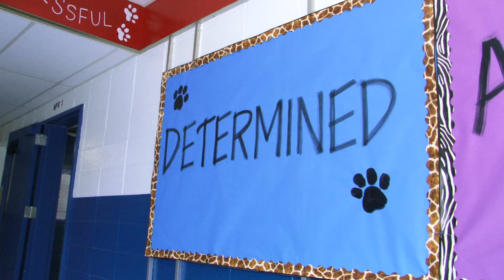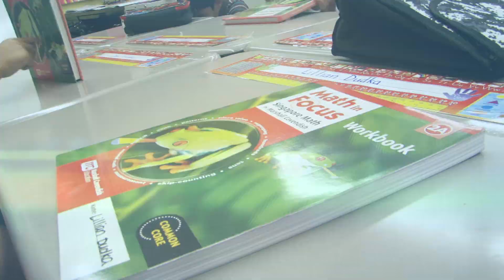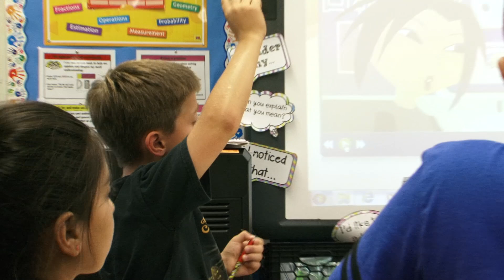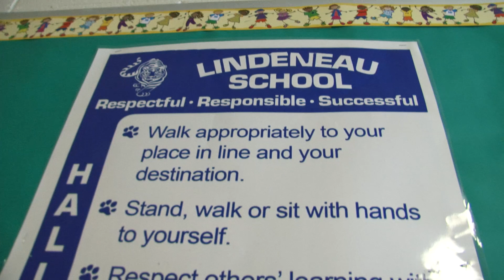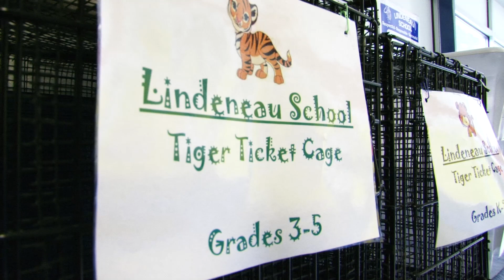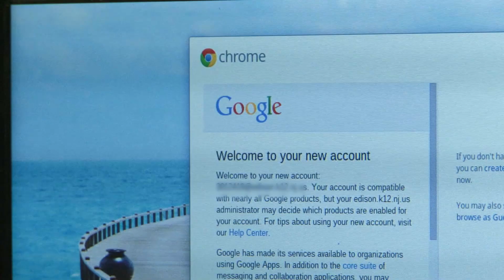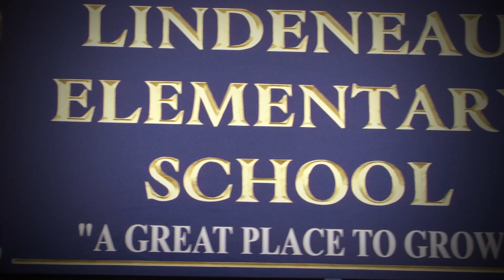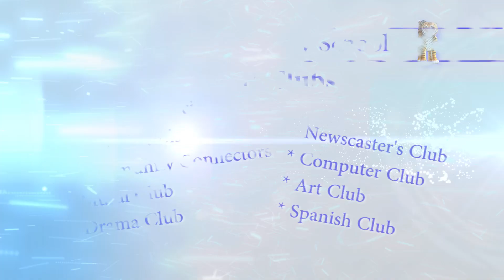Lindeneau Elementary School, Back to School Night 2014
Lindeneau Elementary School in Edison New Jersey, Back to School Night 2014